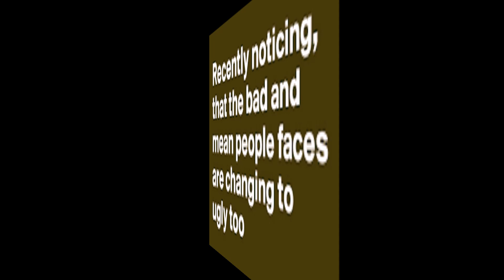Have Some Fun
After-Thoughts of a Dementia Care Partner...

I'm sure dementia care partners can relate to the sentiment behind this song. There's a hum-drum boring sameness being isolated in Dementiaville, even with the hustle and bustle of the world around us. We're left alone in our own little taverns of time and occasionally some people might pop in, mostly unaware. But we don't care. We just wanna have some fun. Sometimes, even going to the car wash is fun. Sometimes doing nothing is equally enjoyable.

I'd like to thank Sheryl Crow for the picture she paints with her lyrics, and I'd like to thank the Newquay Purple Angels for filming the footage of care partners dancing and singing, just having fun; also a shout out to Off the Lights for helping raise awareness around dementia at the Royal British Legion. From any side of the pond, we unite because we understand. We've been there or we are there. Dementia doesn't care about time or space or distance, but we care partners learn to care about what matters most...